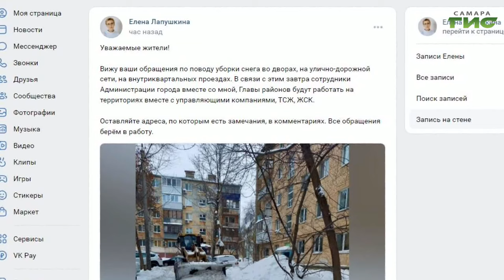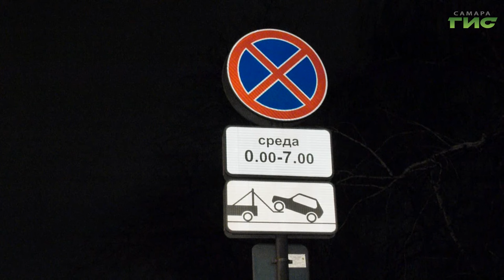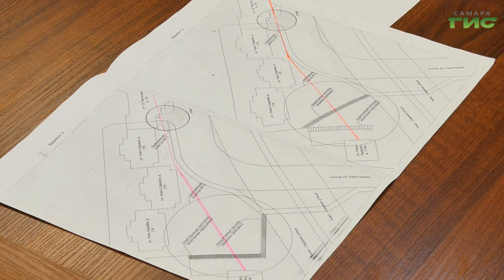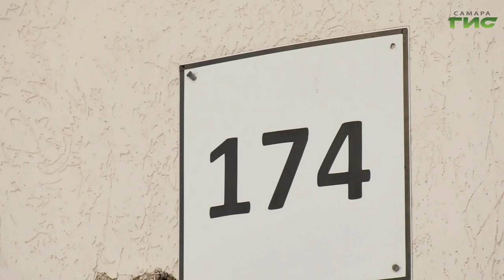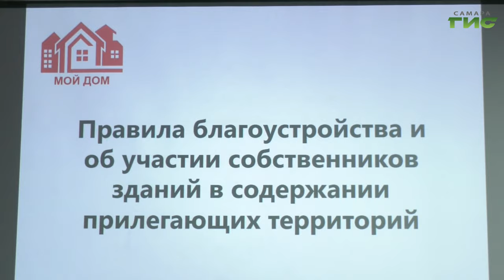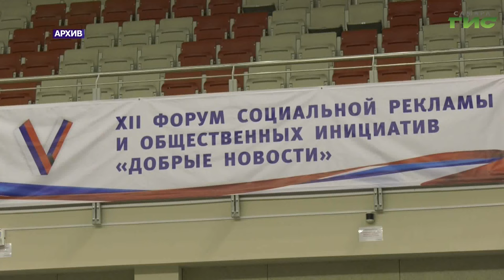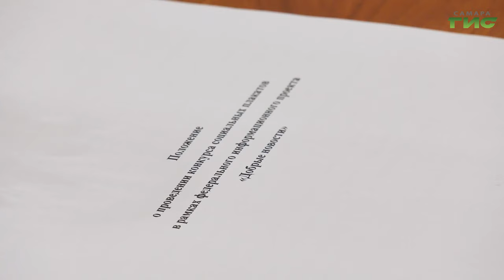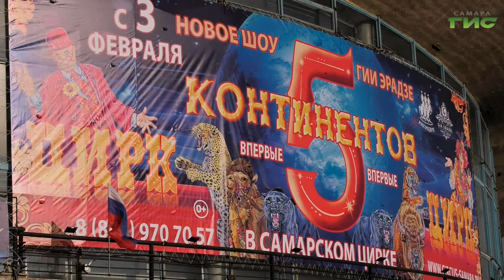"События" от 31.01.2024 (вечер)